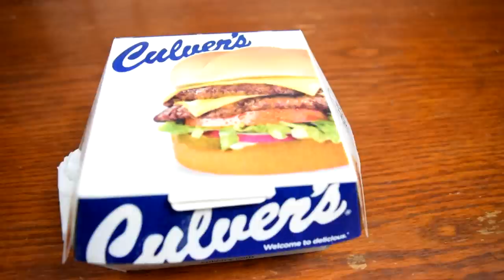Culver’s New Spinach Artichoke Chicken BLT Sandwich REVIEW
WFR heads to Culver's to Review their new Spinach Artichoke Chicken BLT Sandwich.
The Spinach Artichoke BLT Crispy Chicken Sandwich features a crispy-fried all-natural chicken filet, savory spinach-artichoke dip, lettuce, tomato and crispy hardwood-smoked bacon on a Pretzilla pretzel bun.
The Spinach Artichoke BLT Grilles Chicken Sandwich consists of a Pretzilla pretzel bun sandwiching a grilled chicken filet, lettuce, tomato, crispy hardwood-smoked bacon and savory spinach-artichoke dip.

9thevolutionagenda
whitfieldsfoodrevue